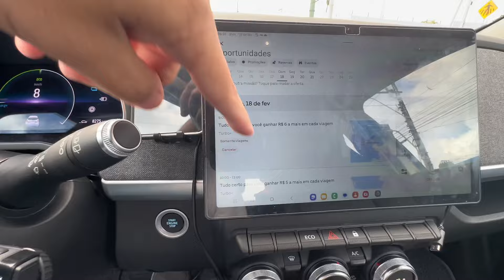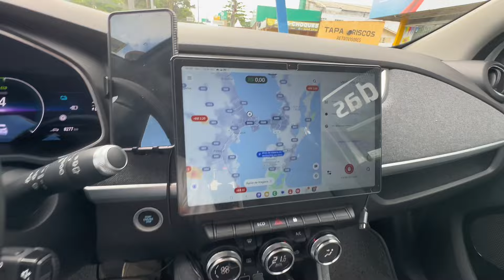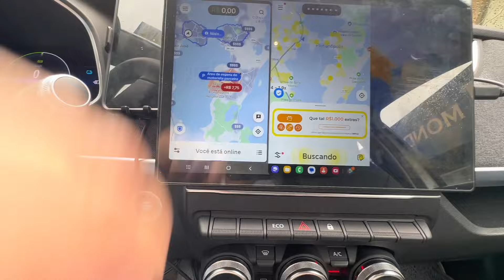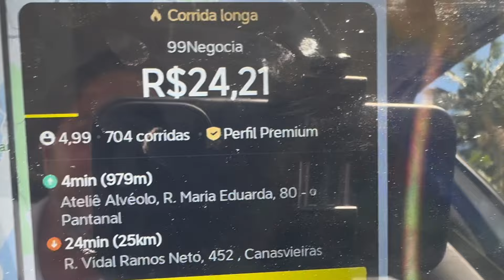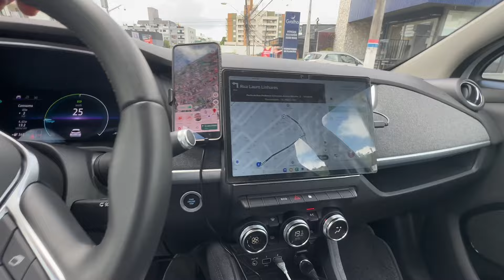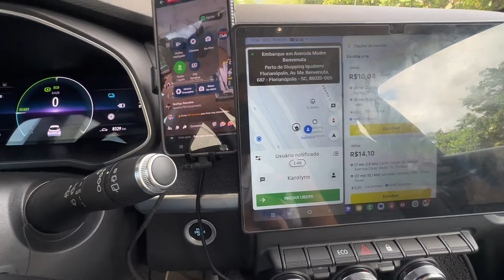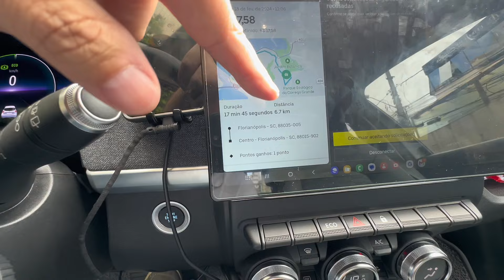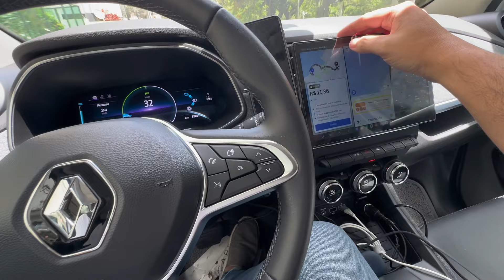🔥 4HS DE TURBO NA UBER: FOI O PIOR DOMINGO DE 2024